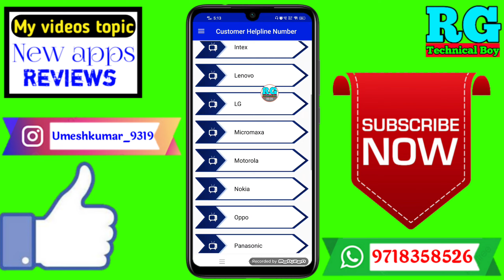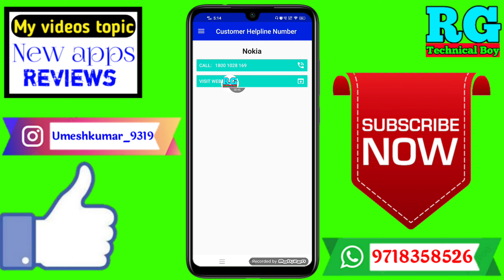Nokia customer care number | Nokia company helpline number | Nokia customer care se Kaise Baat Kare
Dosto aaj ki video Main maine aap Logon Ko bataya hai ki Nokia customer care number | Nokia company helpline number | Nokia customer care se Kaise Baat Kare

Your Queries- 👇
1.Nokia customer care number

2.Nokia company helpline number

3.Nokia customer care se Kaise Baat Kare

4.Nokia customer care number New Video

5.Nokia customer care se Kaise Baat Karen

6.Nokia customer care number 2021

7.Nokia customer care new number

8.Nokia ke customer care se Kaise Baat Kare

9.Nokia company customer care se Kaise Baat Kare

10.Nokia company customer care se Kaise Baat Kare in 2021

My gadgets